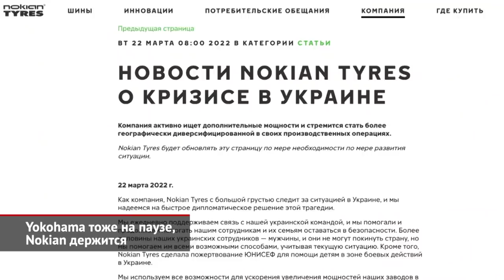Какие автозаводы продолжают работу. Yokohama тоже на паузе, Nokian держится | Новости с колёс №1931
В этом выпуске «Новостей с колёс» мы расскажем, какие из российских автозаводов, вопреки мощным санкциям и логистическим проблемам, продолжают выпускать автомобили. Ведь конвейеры Тойоты, Ниссана, а также петербургского завода «Хёндэ Мотор СНГ» давно стоят… При этом другое предприятие, где делают «корейцев» — калининградский «Автотор» — продолжает работу. Правда, запаса комплектующих хватит примерно до конца марта… Об этом говорят калининградские чиновники. У Мазды во Владивостоке похожие складские остатки. И лишь калужский «ПСМА Рус», что выпускает Пежо, Ситроены, Опели и Mitsubishi, плотно загружен. Впрочем, заводчане честно признают: в нынешней ситуации перебои неизбежны! В меньшей степени проблемы коснулись завода Haval, что в индустриальном парке «Узловая» Тульской области. То ли китайцы успели заранее запастись деталями, то ли оперативно наладили поставки компонентов — но именно этот конвейер движется почти без перебоев. Впрочем, в Нижнем Новгороде ситуация похожая: ведь группа ГАЗ — пожалуй, единственная компания, которая действительно готовилась к введению санкций. Фактически ГАЗ живёт под угрозой санкций с 2018 года. Нет, проблемы тоже имеются, и на всякий «пожарный» случай завод готовится к введению трёхдневной рабочей недели в апреле… Но пока ГАЗели и ГАЗоны отгружаются дилерам без мхатовских пауз. Из Ульяновска сведения приходят противоречивые. Совершенно точно, что УАЗ некоторое время стоял, но сейчас снова выдаёт Хантеры и Патриоты. Правда, без модных автоматических коробок, но выдаёт. КамАЗ однозначно сократит объёмы выпуска. Причём пессимистичный сценарий, описанный президентом Татарстана Рустамом Миннихановым, — это минус 40%. Если всё пойдёт по наихудшему варианту, то в простой уйдут до 15 000 работников, а рабочая неделя станет неполной.

На прошлой неделе мы рассказывали, как встали почти все иностранные шинные заводы. Теперь список приостановленных пополнил липецкий завод компании Yokohama. Сообщил об этом не кто-нибудь, а губернатор Липецкой области Игорь Артамонов. По его словам, сложности возникли с доставкой материалов из-за рубежа. Итого изо всех иностранцев держится только Nokian. Финская компания неоднократно заявляла, что не намерена закрывать завод в Ленинградской области. Однако на днях головной офис Nokian Renkaat объявил, что использует все возможности для наращивания производства в Финляндии и США. Продолжая оперировать фабрикой в России, Nokian хочет быть уверена, что будет ей управлять и в будущем. Однако инвестиции в Россию остановлены.

00:00 Какие автозаводы продолжают работу в России
01:53 Иокогама теперь тоже на паузе, но Нокиан держится